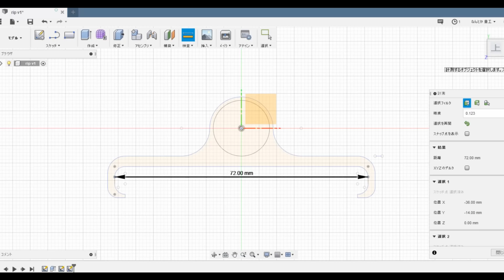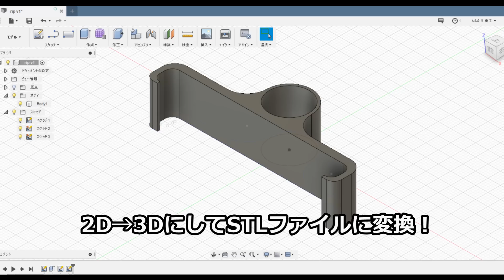3Dプリンターで商品開発してみた！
3DプリンターとFusion360を使って
画期的な商品を開発してみました！
誰でも簡単に自分の欲しいモノを作れる！良い時代ですねー
自分の3Dプリンタが欲しくなりました！